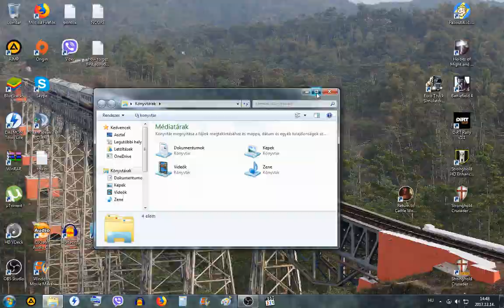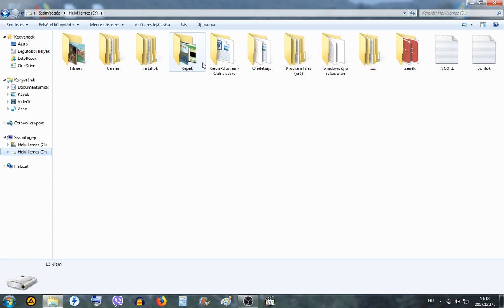Stronghold Crusader HD gameplay crusader maps 2 RTS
Stronghold Crusader HD gameplay crusader maps 2
RTS
REal time strategy
Best Old gameS